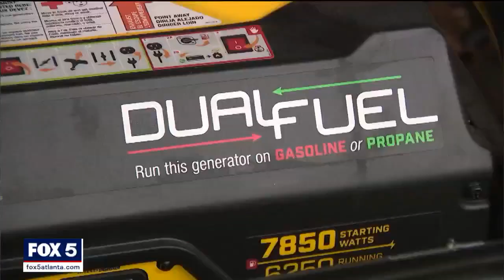Thief in ironic T-shirt hits same store | FOX 5 News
Surveillance video shows a couple of guys who appear to be just picking through boxes and equipment outside a store in Cobb County, then tossing items into their truck.